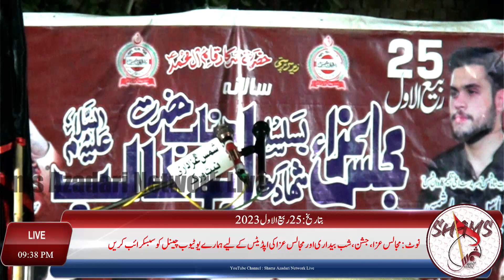25 Rabi Ul Awal 2023 DARBAR HAZRAT SHASHAMS MULTAN 2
@Shams Azadari Network Live
 @SHAMS AZADARI NETWORK 2

Our aim is to promote azadari of Imam Hussain .We record majais videos of different scholars and reciters and upload them . We always upload our original content . we also provide live coverage to majalis program.

SHAMSAZADARINETWORKMULTAN does not take any responsibility if your website, channel or social media is shutdown due to our copyright take down.
All Content being uploaded & used on this channel is sole property of SHAMSAZADARINETWORKMULTAN and is Individual proprietary.

Hamara Maqsad Hai Faroghe Azadari, Bibi Fatima Zahra s.a. Ki Khushnoodi Malhooz-e-Khatir Hai. Isi Sabab Se Mustaqil Apni Naukri ko  Anjam de raha hoon. Nauha, Majlis, Mahfil aur Jashn Ye Sabhi Momeneen ke darmiyan Pahucha Sakoon Isiliye Mustaqil Ghamzan Hoon. Mera Mukhtasar Tarruf Ye Hai ki Ali a.s. ke Dar ka Gada Hoon, Dar-e-Ali (a.s.) Se Bheek Milti hai Jisse Meri Family Bakhoobi Chal Rahi Hai. Khuda ka Lakh Lakh Karam Hai. Iltemas-e-Dua.